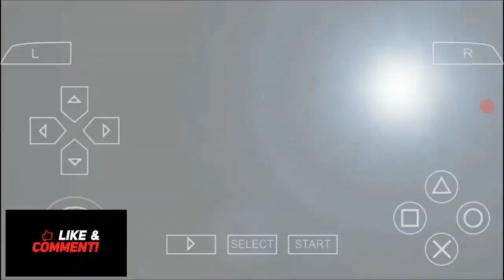WWE PPSSPP Indonesia | WWE PPSSPP Gameplay Indonesia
Game Smackdown Android WWE ppsspp yang keren bisa dimainkam secara offline.

Video kali ini gua main game wwe ppsspp. Disini seru banget, jadi bagi kalian pecinta wwe pasti suka game ini. Ada banyak karakter di game wwe ini seperti john cena, the rock, brock lesnar, randy orton, stone cold, dll.